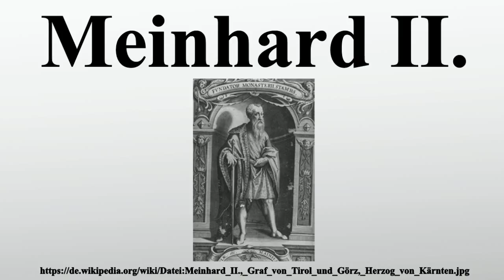Meinhard II.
Vielen Dank für Ihre Unterstützung:

Meinhard aus dem Geschlecht der Meinhardiner war Graf von Görz und Graf von Tirol, 1286–1295 Herzog von Kärnten, sowie Pfandherr des Herzogtums Krain und der Windischen Mark.Der Stammvater der Linie Görz-Tirol war einer der bedeutendsten Fürsten des 13.Jahrhunderts und gilt als der Begründer Tirols als eigenständigen Landes.